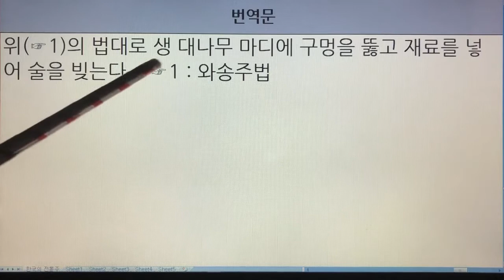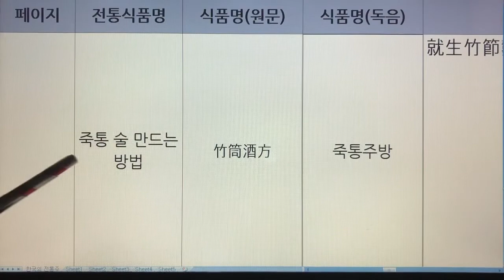한국 전통주(Korean Alcoholic Drinks) 211. 죽통주 - 산림경제, 임원십육지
1. 전통술 커버이미지 : Korea Traditional liquor로 표시함.
  2. 이미 묶음 영상으로 올렸던 전통술 제목에는 Korea Traditional Sake로 표기함.
  3. 이번에 올리는 각각의 전통술에 대해서는 Korean Alcoholic Drinks로 표기합니다. 범위가 더 넓은 의미로 한국 알콜음료로 적용했습니다.

- 7인치 이상의 태블릿, 노트북, PC 모니터에서 시청하시길 추천드립니다.